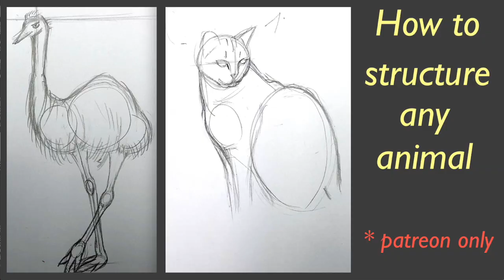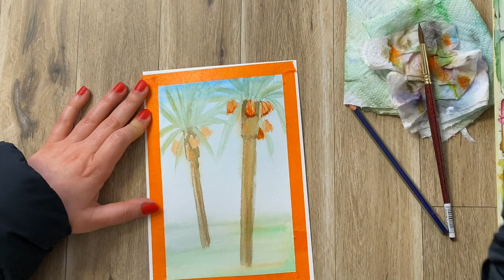How to paint 3 EXOTIC TREES for beginners - ASMR unintentional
This video will help you extend your knowledge on painting trees even further and bring ASMR relaxation into your day :) Watch this painting tutorial to learn how to paint a Palm tree, Cabbage tree & Acacia tree. This is a full step by step follow along tutorial so it should be easy enough for beginners to follow and it's filled with interesting art tips throughout for intermediate level as well.

Also watch a step by step video on how to paint a Birch, Oak & Fir trees
Some of the materials I was using in the video:
Escoda Reserva Kolinsky watercolour brush size 8. Not the cheapest brush but one of my best. It's extremely versatile you can paint a full medium sized painting with only using this one brush.
Winsor&Newton white gouache